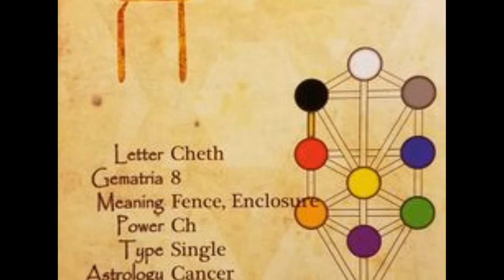7. The Chariot (Cheth Fence) Cancer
TRUMP card / Major Arcana: 7 - THE CHARIOT
Hebrew Letter: CHETH (FENCE)
Hebrew Value: 8
Ruler: CANCER

Positive Attributes: success, ambition, determination, willpower, control, self-discipline, focus.

Negative Attributes: forceful, no direction, no control, powerless, aggression, obstacles.

The Tarot-Key- 7: THE CHARIOT, Motion or change and identity or rest are the first and second secrets of Nature: Motion and Rest. The whole code of her laws may be written on the thumbnail.

The Chariot is numbered seven and usually depicts a warrior driving a chariot triumphantly home. The chariot is drawn by powerful and wild creatures. These creatures are our Will - a wayward beast to control at the best of times!

The Chariot represents the principle that the human Will functions only when the whole being is behind it. This card is about the struggles we have with ourselves and with life. It promises that with diligence, honesty and perseverance we can overcome the most insurmountable of obstacles.

This is a hopeful and encouraging card, reminding us that we can climb to the heights if we want to. Here we are taught how to master the opposing forces within us, in order to bring them and thus ourselves into harmony. We are cosmic warriors, unfurling, learning and growing - divine and vital parts of the Universe.

The Chariot tarot card is all about overcoming challenges and gaining victory through maintaining control of your surroundings. This perfect control and confidence allows the charioteer to emerge victorious in any situation. The use of strength and willpower are critical in ensuring that you overcome the obstacles that lie in your path. The Chariot's message comes to make you stronger as you strive to achieve your goals.

The key message that he brings to you is that you must maintain focus, confidence, and determination through a process that will be full of winding turns and detours. If you have a plan or a project that you seem not to be sure about, the Chariot shows that you should pursue the plan with a structured and ordered approach. Your boldness will ensure that you achieve all that you should in this goal.

In certain decks, The Chariot tarot card depicts a figure sitting inside a vehicle that is being driven by two black and white sphinxes. The whole card has a bit of a celestial influence; the figure sits underneath a blue canopy adorned by white stars. On his shoulders, he carries the sign of the crescent moon, representing the spiritual influence under which he is guided. On his head sits a crown, meaning that he is enlightened, and that his will is pure. Emblazoned on his chest is a square, denoting the element of earth, of the material world, which grounds him and his actions.

The sphinxes are colored in black and white, a symbol of opposing forces that the charioteer must learn to control. Here they are calm, but they frequently get into scuffles as they seem to want to move in different directions. His task is to guide these sphinxes towards a destination, one that is marked by the cosmic forces that he represents.

The Tarot Experience is a Project linking Organic and Electronic Music with the Tarot Cards Energies. Iv'e created Image Videos to play along with my Music to connect dots within the wonderful World of Astro-Theology and Syncretism "The Holy Sciences". I have created the full Tarot Deck, 78 Videos/Songs, to help connect dots from the Stars to your Body to the way certain energies may manifests.

The first four albums each contains 14 Songs "1 song per Card for it's respective Suit". This project has four albums:

Ace of Cups: Emotional Body: Water (Cancer, Scorpio, Pisces)
Ace of Swords: Mental Body: Air (Gemini, Libra, Aquarius)
Ace of Disks: Physical Body: Earth (Taurus, Virgo, Capricorn)
Ace of Wands: Spiritual Body: Fire (Aries, Leo, Sagittarius)

Ace of Swords is more of a Trance Electro House Trip-Hop Techno.
Ace of Cups is an Electro-Guitar "No Distortion" type of Groove.
Ace of Disks is an Electro-Lounge
Ace of Wands is what I call Techno-Rock where I have some Rock Distortion intertwined with Electronic music.

I also have 2 Albums that consists of the Trump Cards (Major Arcana)
Trumps (Vol. I):
0 The Fool (Air)
1 The Magus (Mercury)
2 The High Priestess (Moon)
3 The Empress (Venus)
4 The Emperor (Aries)
5 The Hierophant (Taurus)
6 The Lovers (Gemini)
7 The Chariot (Cancer)
8 Strength (Leo)
9 The Hermit (Virgo)
10 Wheel of Fortune (Jupiter)

Trumps (Vol. II)
11 Justice (Libra)
12 The Hanged Man (Water)
13 Death (Scorpio)
14 Art / Temperance (Sagittarius)
15 The Devil (Capricorn)
16 The Tower (Mars)
17 The Star (Aquarius)
18 The Moon (Moon)
19 The Sun (Sun)
20 Aeon (Fire / Spirit)
21 The Universe (Saturn to Earth)

Let these albums guide you into an out of this world experience and check out The Tarot Experience.